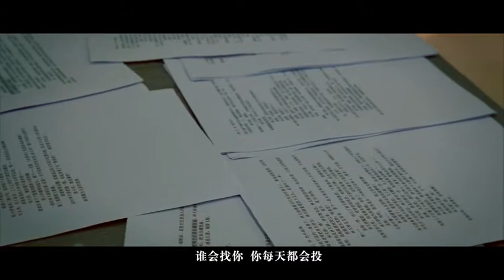【UP主夏梦怡的纪录片作品片花】 2014-2016年